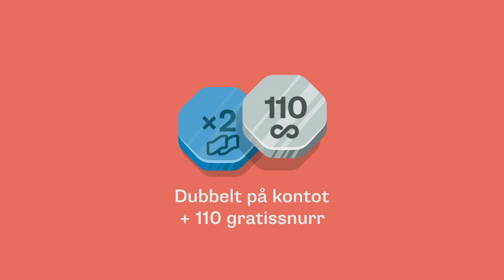Inferno Online Pantamera Qualifier - AGENT vs LGB - Map 1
Inferno Online Pantamera Qualifier - AGENT vs LGB - Map 1 Mirage - 02/02/2015